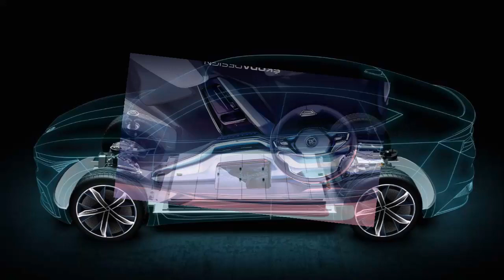2021 Skoda Enyaq iV Debuts Today: See The Livestream Here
Ever since the Volkswagen Group bought Skoda in the 1990s, the modus operandi has been the same – introduce the VW model first and then the equivalent Skoda. In a surprising move, the Enyaq iV is debuting in the coming hours, ahead of the ID.4., which will celebrate its world premiere on September 23. Extensively teased and previewed by last year’s Vision iV concept, Skoda’s first electric SUV is a big deal for the brand in more ways than one.

For starters, it marks the Czech brand’s return to its rear-wheel-drive roots as the Enyaq iV versions equipped with a single electric motor will adopt a RWD layout. Step up to the dual-motor AWD configuration and Skoda will sell you a hot RS derivative with 302 horsepower to serve as the company’s most powerful production model ever.

The Mladá Boleslav marque has been surprisingly generous with details regarding the technical specifications, announcing it would offer three battery sizes. The base 55-kWh pack will have 211 miles (340 kilometers) of WLTP-certified range, followed by a larger 62-kWh pack rated at 242 miles (390 km), and the 82-kWh battery that will last for 311 miles (500 kilometers) between charges.

Many teaser images and spy shots leave little to the imagination regarding the exterior and interior design of what will be a family-oriented SUV. The Enyaq iV will have the largest infotainment display ever installed in a Skoda, with the tablet-styled touchscreen sticking out from the dashboard measuring a generous 13 inches.